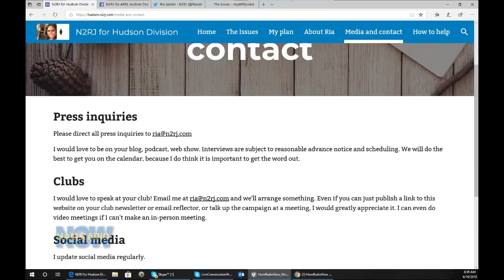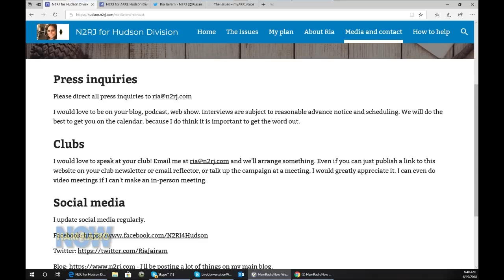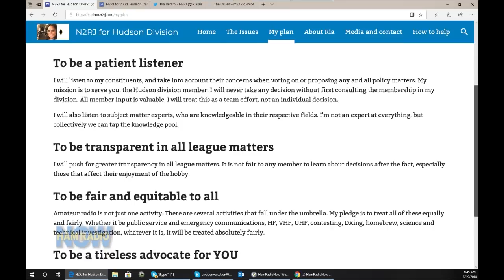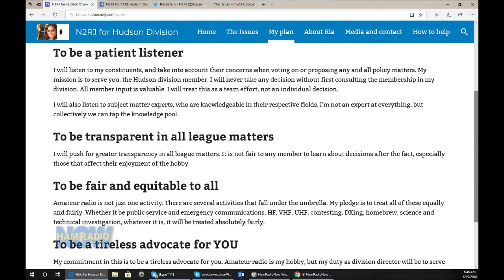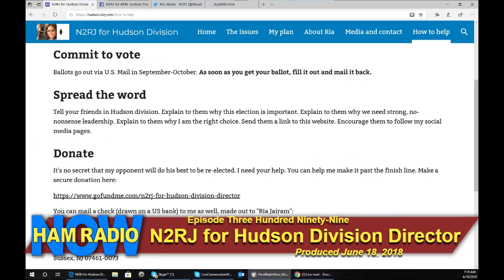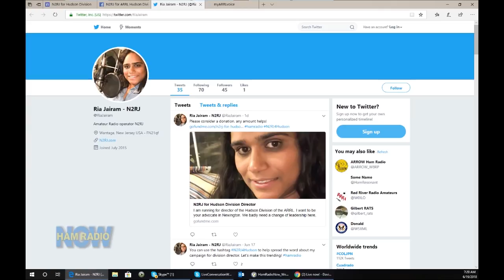HRN 399: N2RJ for Hudson Division Director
Ria Jairam N2RJ joins Gary and myself to discuss her announced plans to run for Hudson Division Director.